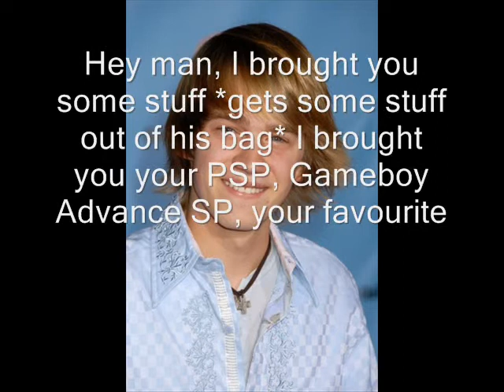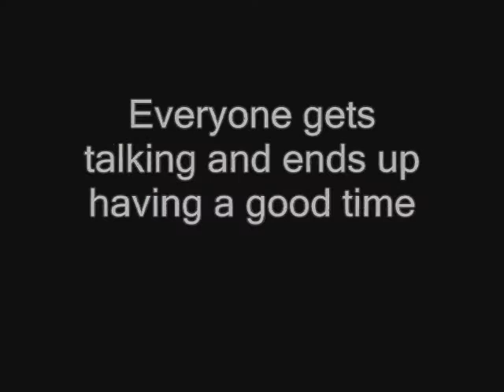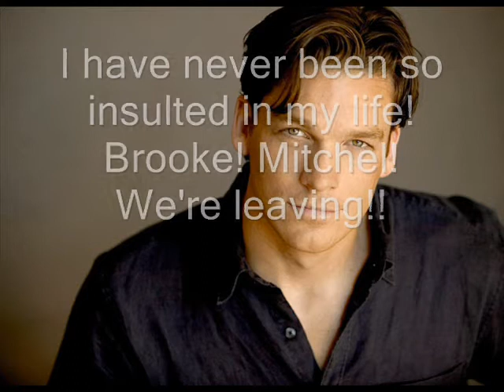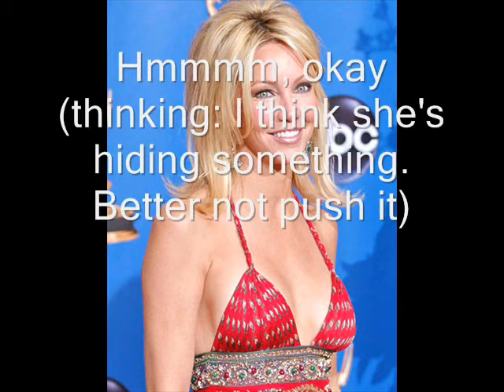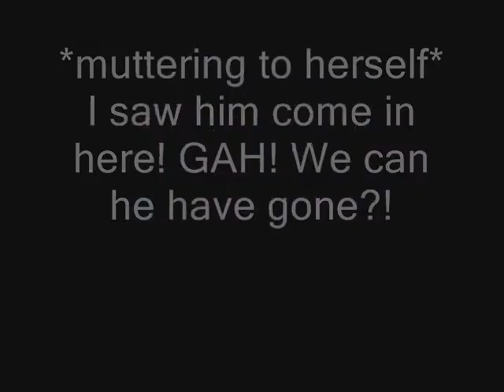Memily: A Romeo and Juliet Story S4 Ep 37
Ep 37 of my new Memily series. Hope u guys like it. Please rate, comment, sub and fav!
LAST DAY OF SCHOOL YAYYAYAYAYAYAYAYAYAYA!
Music: Jaiho by Pussycat Dolls, 4 Minutes by Justin Timberlake and Madonna